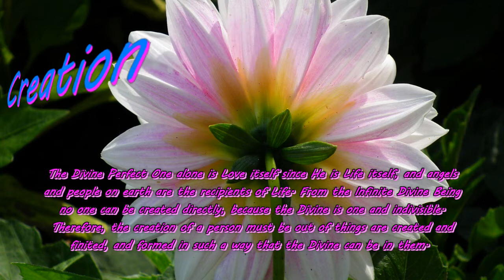Finite Creation: Spiritual Facts in 30 Number 703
Spiritual facts to know in thirty seconds. An HD video.